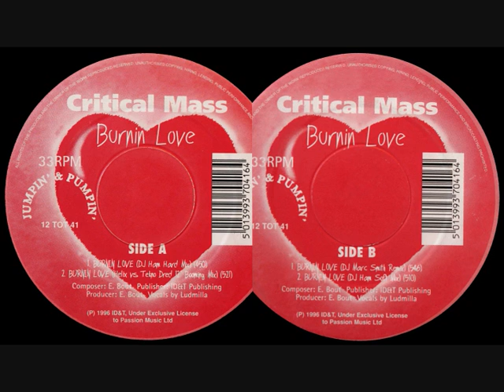Critical Mass - Burnin' Love (Helix vs Tekno Dred 12'' Booming Mix) [HQ] (2/4)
Critical Mass - Burnin' Love
1996 : Jumpin' & Pumpin' : 12 TOT 41